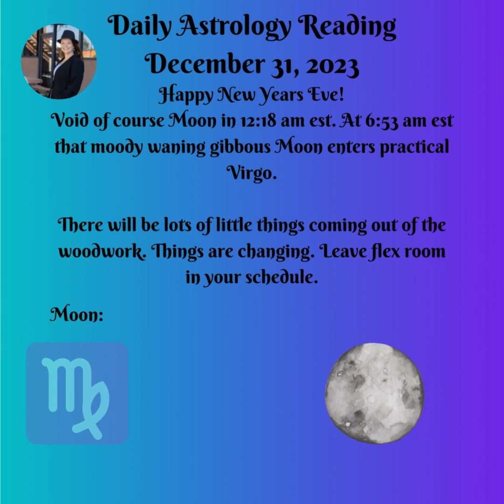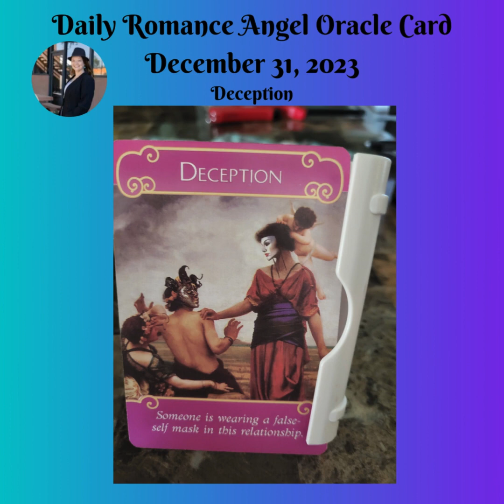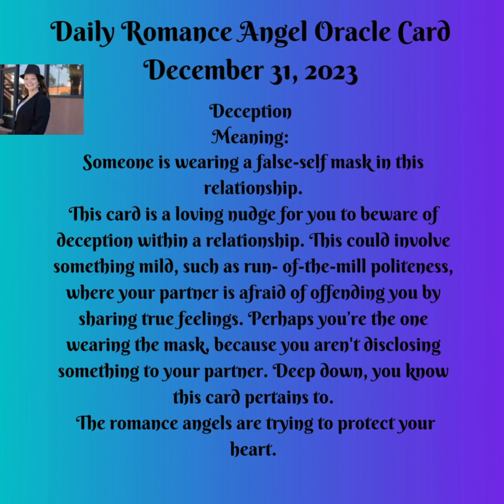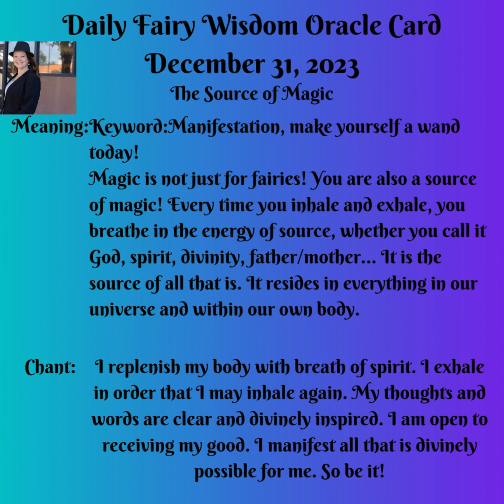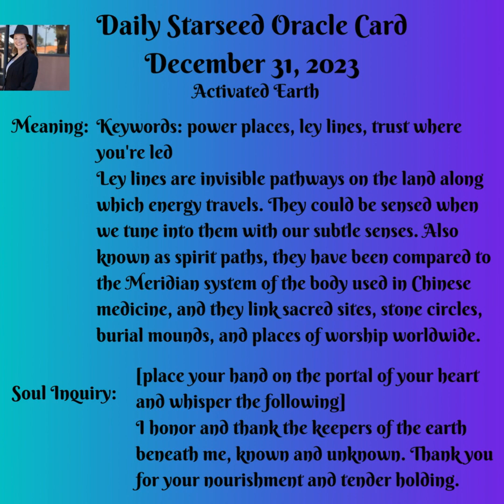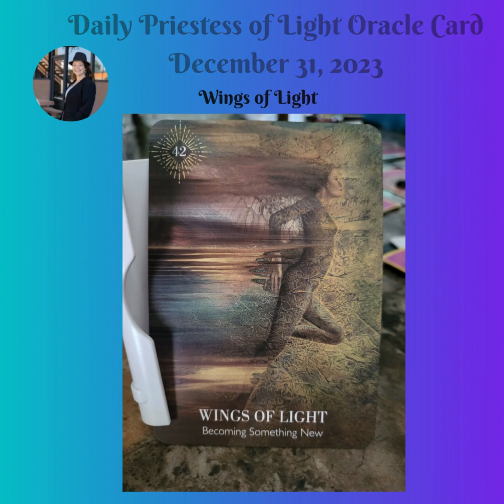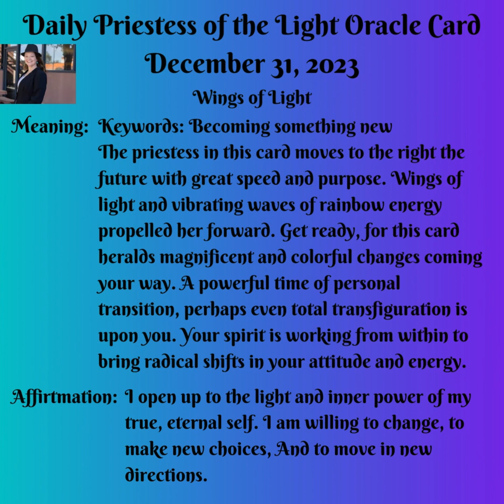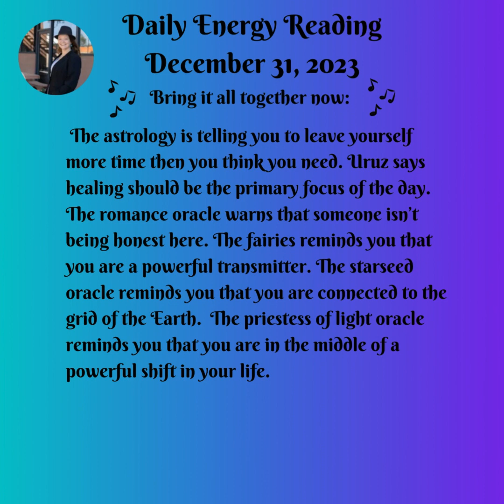Daily Energy Message December 31, 2023